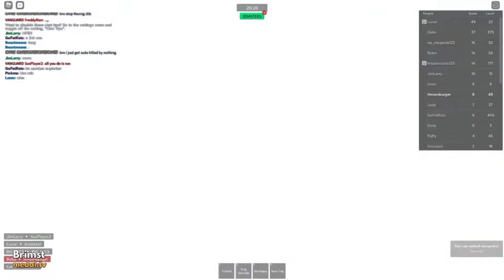Goku in Fortnite real (clip dump)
Jonsey The First is, and will always, be the best skin in Fortnite.